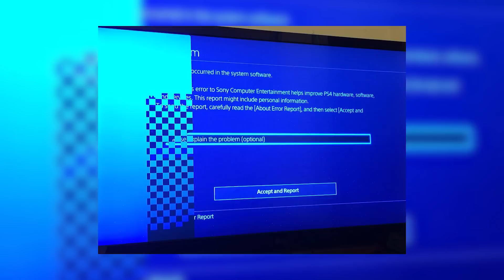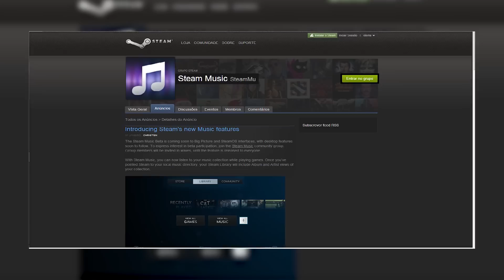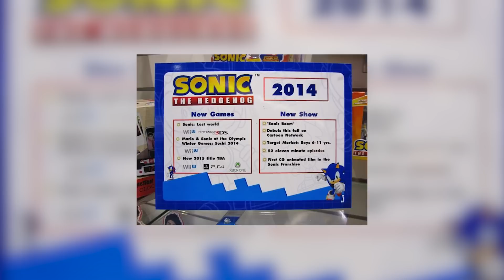Loading #18: Erros no PS4, updates no Xbox One, beta do Steam Music e vários anúncios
A décima oitava edição do Loading está no ar e isso significa que você vai ficar bem informado com o resumo das notícias de games! Nesta semanas temos polêmicas dos erros gravíssimos de sistema no Playstation 4 e a fraude do compositor de "Resident Evil". Também tem as futuras atualizações que prometem melhorar o Xbox One, o anúncio do serviço Steam Music, o sucesso inegável de "Minecraft", mais detalhes de "Titanfall" e "Sonic Boom".

Notícias

Usuários relatam erro grave no PS4 com travamentos e defeitos na imagem

Microsoft prepara duas atualizações para adicionar funções e melhorar estabilidade do Xbox One

Compositor das trilhas de Resident Evil e Onimusha admite ser uma fraude

Valve anuncia fase de testes do Steam Music, serviço que permite escuta música enquanto joga

Minecraft atinge 35 milhões de cópias vendidas; 14 milhões só no PC - h

Beta de Titanfall não será aberto a todos; versão para Xbox 360 é adiada para 25 de março

Sega nega produção de Sonic para novos consoles; empresa anuncia Sonic Boom para Wii U e 3DS

World of Tanks para Xbox 360 ganha data de lançamento: 12 de fevereiro

RPG da Ubisoft, Child of Light será lançado em 30 de abril para PC e consoles

Análise